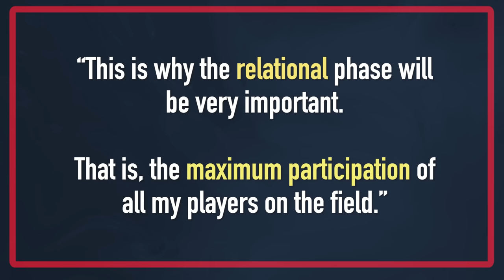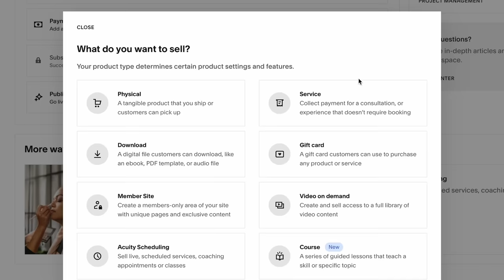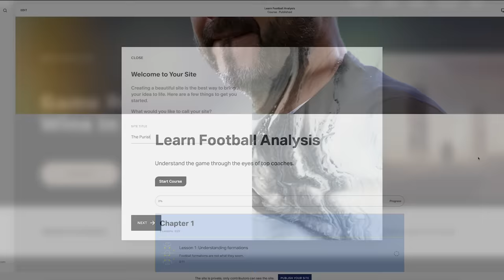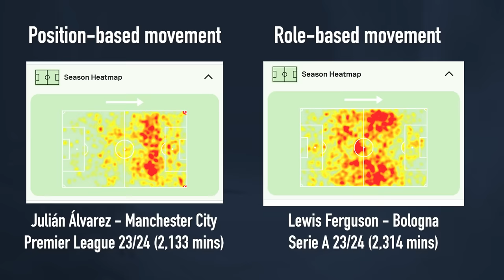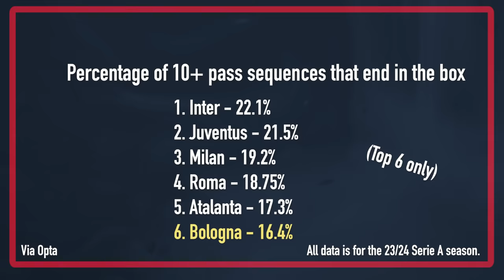How Thiago Motta is redefining possession football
Could Thiago Motta be successful at a top club?

Thiago Motta has quickly become one of the most interesting coaches in Europe. And with Bologna massively over-performing in Serie A, it's a perfect time to explore their unique brand of football.

Motta has described Bologna's style as a 'mix of positional and relational' football. But is it really? And could Motta be a candidate to take over at one of the elite teams? Let's find out!

Sections:
0:00 The future of possession?
0:35 A different kind of movement
3:25 Squarespace
4:18 Structure without position
6:44 The limitations of freedom?
7:35 Street football
8:55 Defensive balance
10:37 The next great coach?